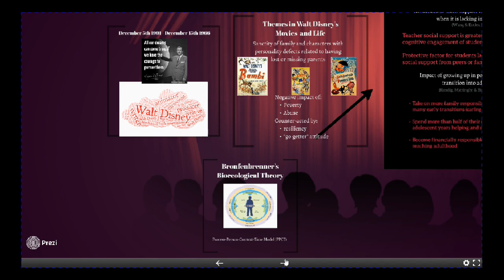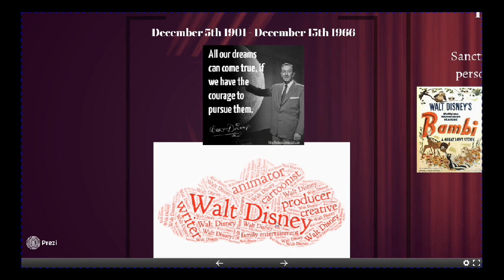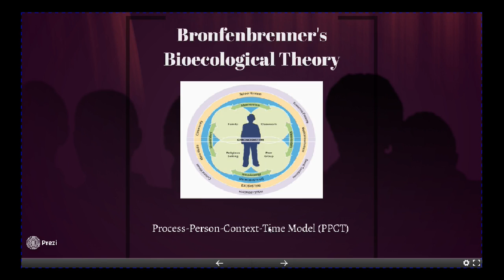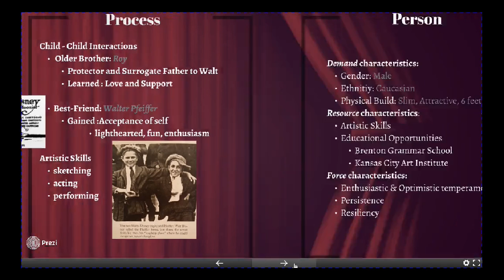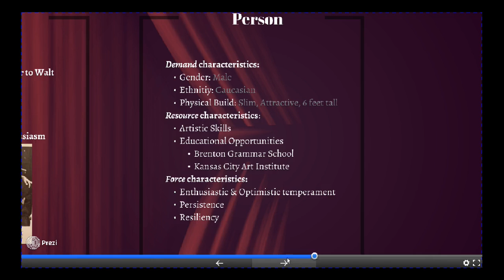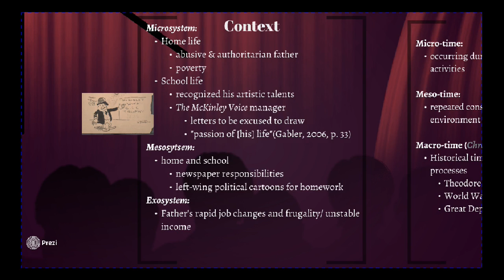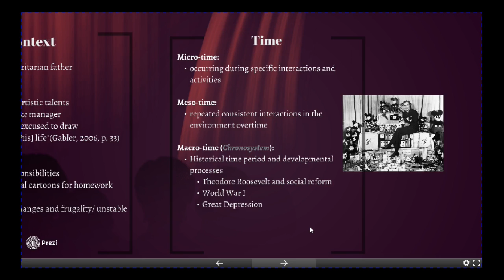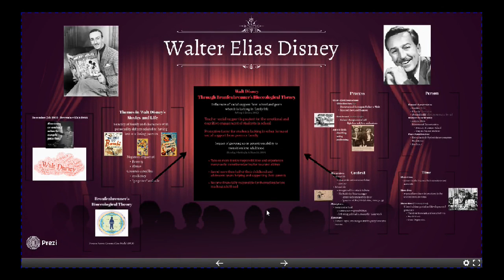Analysis of Walt Disney Through Bronfenbrenner's Bioecological Theory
An examination of Walt Disney's adolescence through Bronfenbrenner's Bioecological Theory

PSYC 526: Advanced Adolescent Psychology
Dr. Baker
Winter 2017